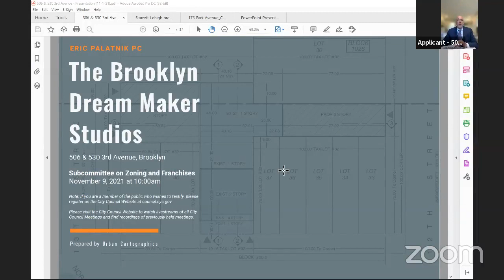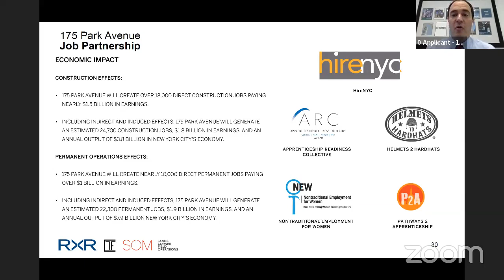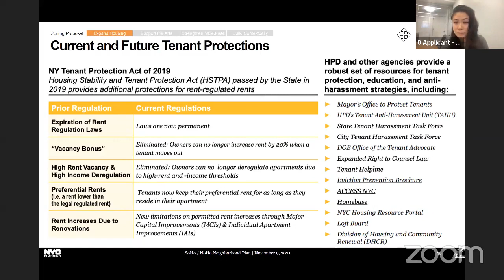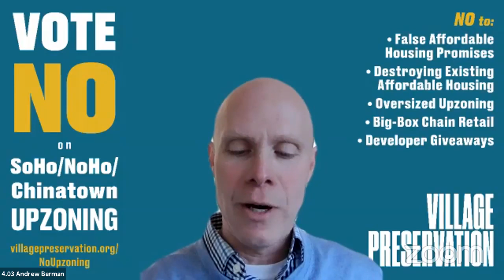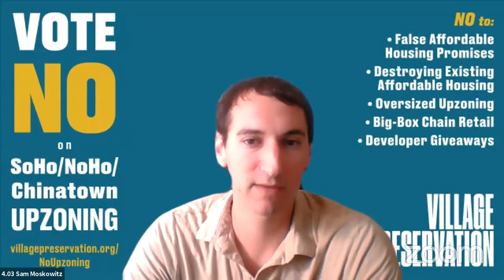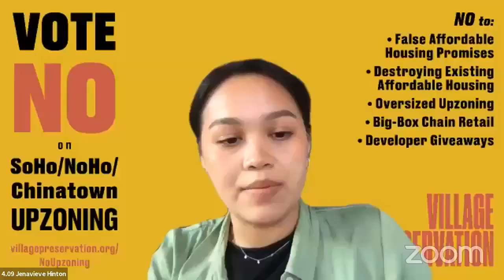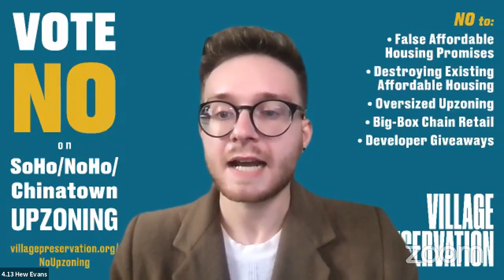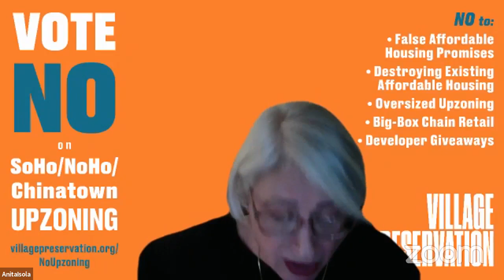Zoning and Franchise... NYCC REMOTE ZONING 11092021 Fri 12 Nov 2021 14 57 53 0000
KEY: null

 ID: 18896

 GUID: CD293175-ABD4-4D9D-A099-B31AC60ABE23